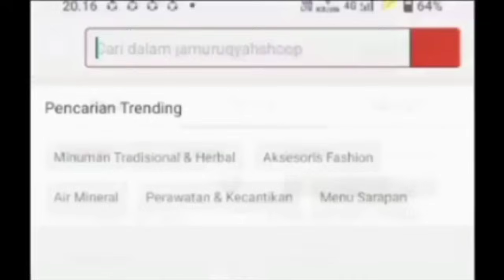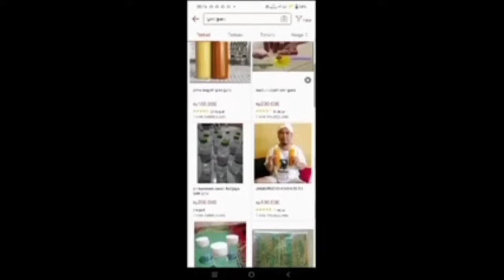ABAH MENEL DI TEMUKAN USTAZ NASIHIN HARI INI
kuburan belanda